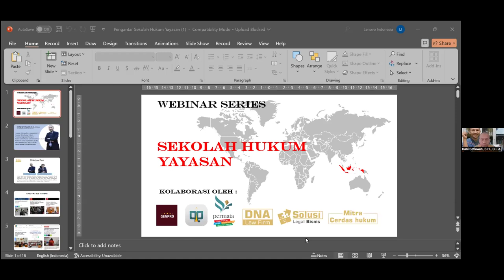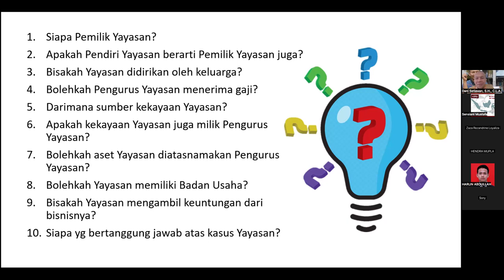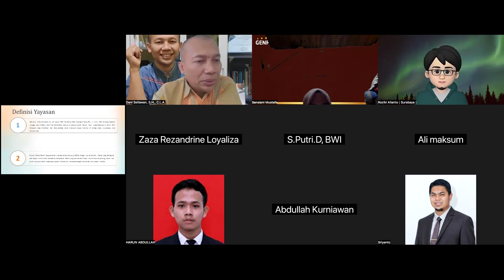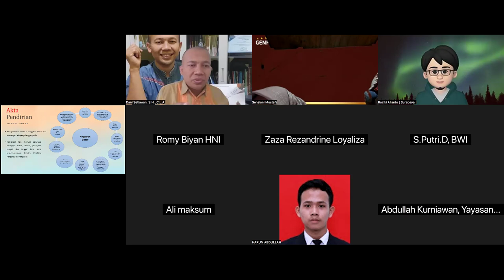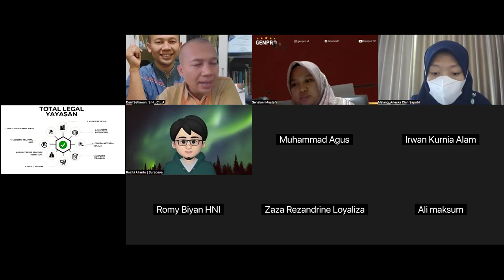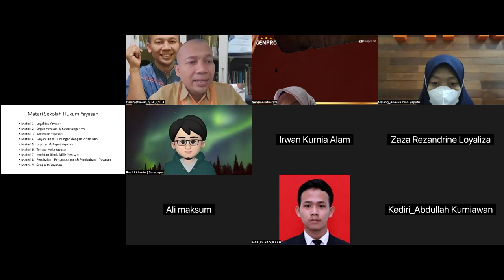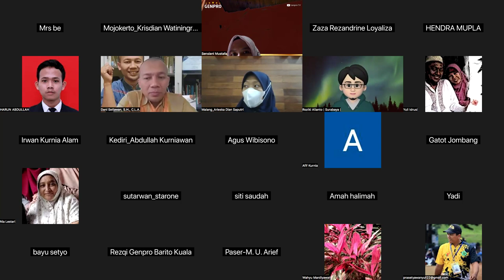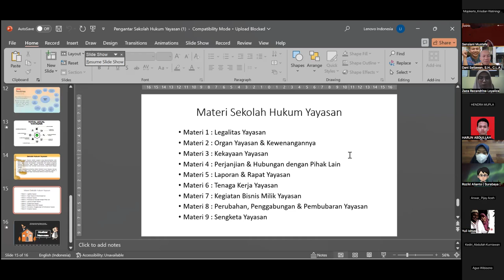Webinar Sekoalh Hukum Yayasan